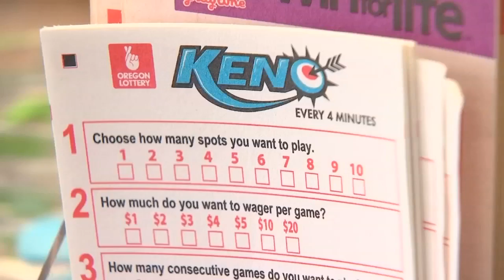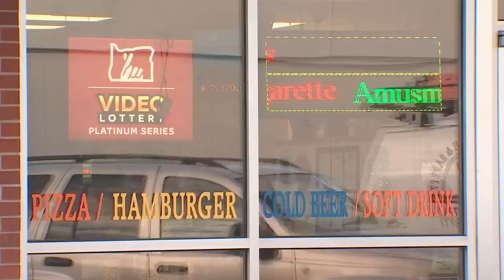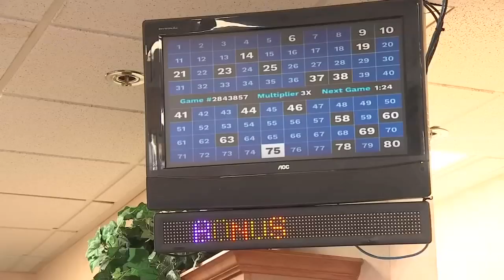Workers sift through trash to help Portland woman find winning lotto ticket